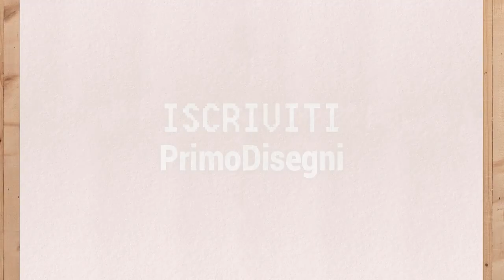Come disegnare GOHAN SUPER SAIYAN (Disegni Dragon ball) Disegni facile e facilissimi tutorial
Imparare Come disegnare GOHAN SUPER SAIYAN (Disegni Dragon ball) Disegni facile e facilissimi tutorial.

🔻🔻 Link importanti🔻🔻

In questo video imparerai come disegnare gohan super saiyan.

Disegnare gohan super saiyan è molto semplice, specialmente quando usi un tutorial passo per passo per principianti come questi.

Quindi, goditi questo tutorial su come disegnare gohan super saiyan e come disegnare gohan super saiyan passo dopo passo in modo facile e veloce per i bambini.

Ti insegnerò ancora come disegnare gohan.

Quindi goditi questo video su come disegnare gohan super saiyan passo dopo passo in modo facile.

Primo Disegni